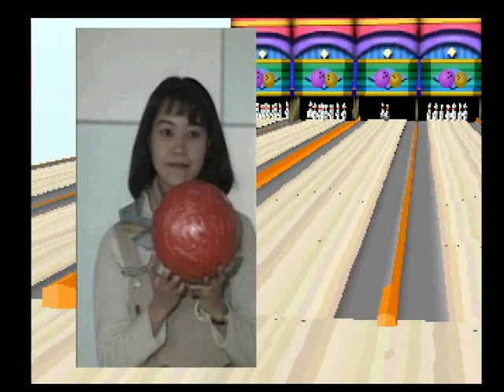【声優】ザ・スターボウリングＤＸ（PS） 【山口由里子さん編 06】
人気声優さんとボウリングでゴー！

‹CAST›
・松井菜桜子さん
・氷上恭子さん
・山口由里子さん
・池澤春菜さん
・本多知恵子さん

‹CAST›
・横山智佐さん
・白鳥由里さん
・平松晶子さん
・丹羽紫保里さん
・大野まりな（まりなりな）さん